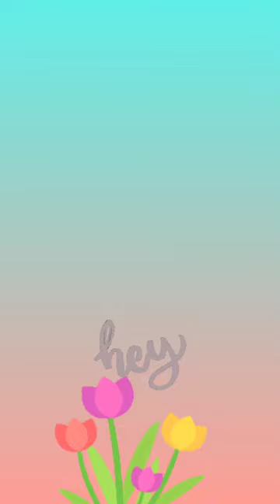🌿🌹Beautiful faces livestream updates